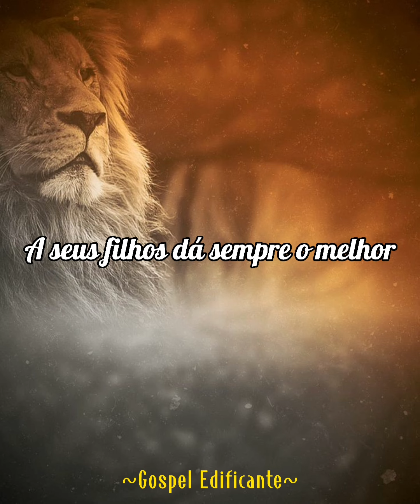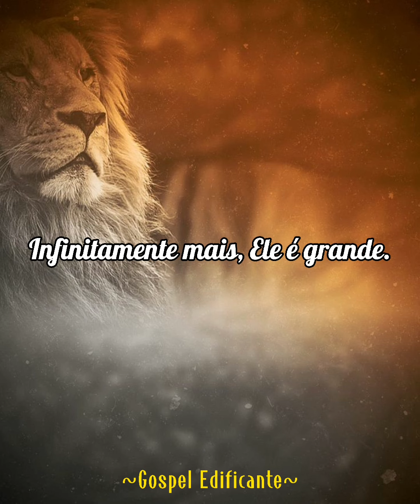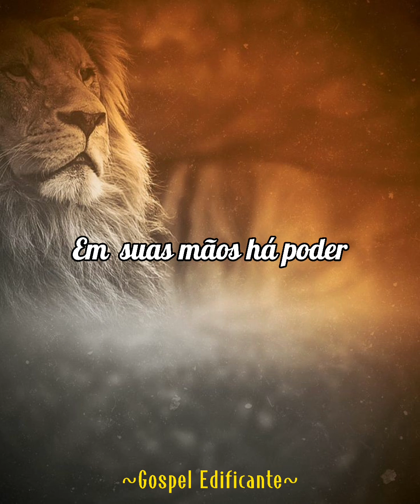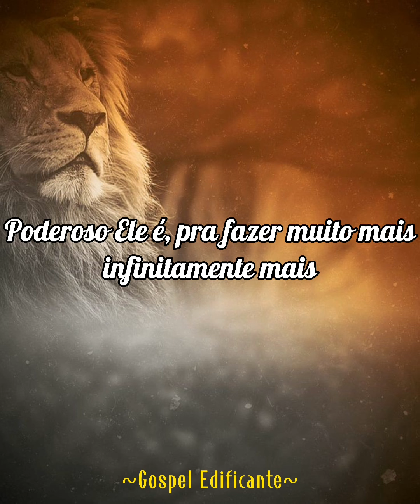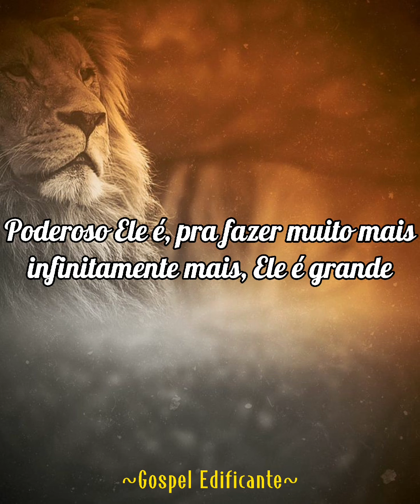Poderoso Ele é - Rachel Malafaia | Com Letra